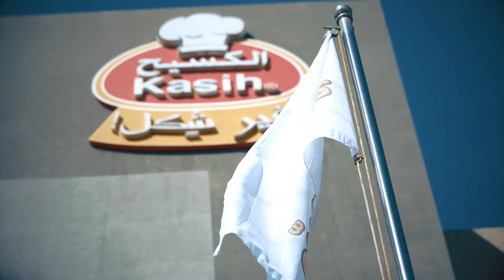حفلات حموص_وحموصة | Hamous and Hamousah activites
فيديو ترويجي يوضح حفلات ونشاطات شخصياتكم المفضلة حموصه وحموصة في الاردن